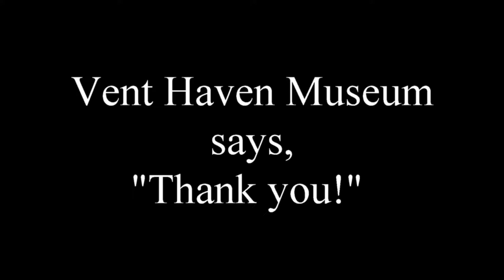Vent Haven Museum thanks the Drees Homes Foundation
VHM Advisor Lynn Trefzger-Joy and Chloe want to thank the Drees Homes Foundation for their incredibly generous pledge to our Capital Campaign!